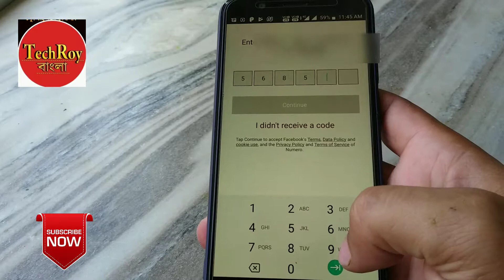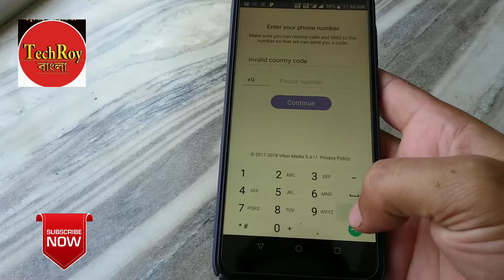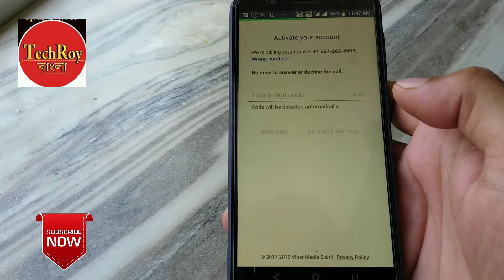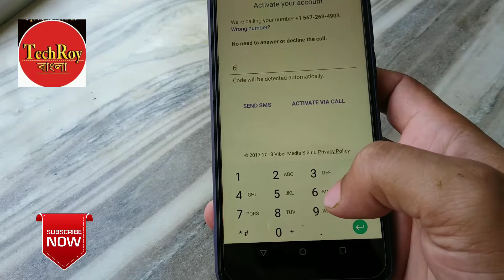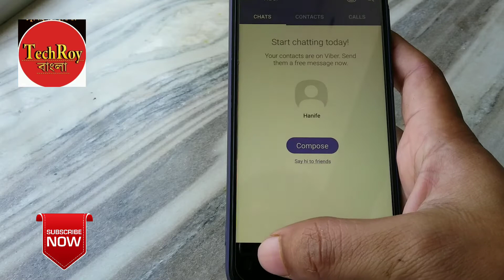Fake USA Number দিয়ে Viber Account Open করুন || ফেক নাম্বার দিয়ে Viber account || TechRoy Bangla